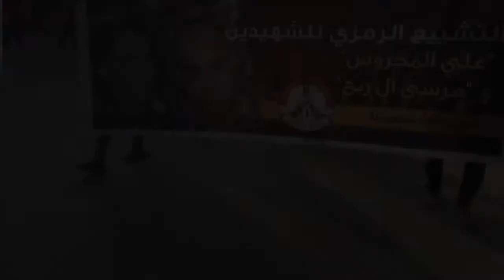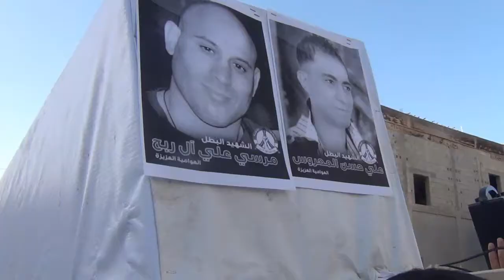قرية القرية موكب التشييع الرمزي لشهداء القطيف 24 6 2013